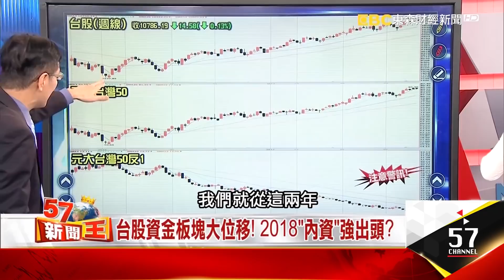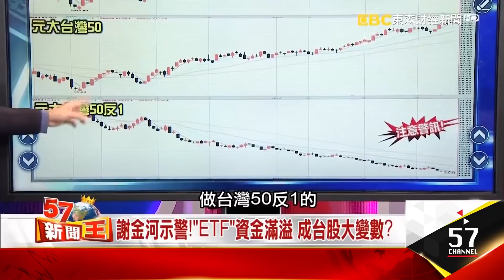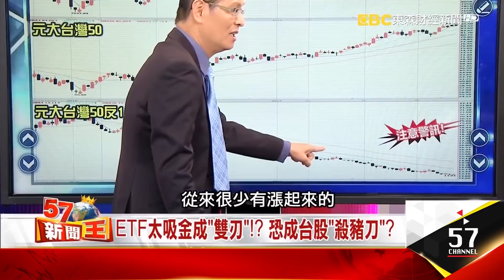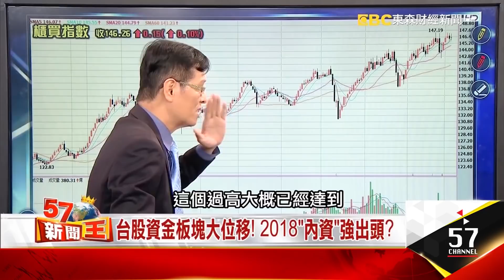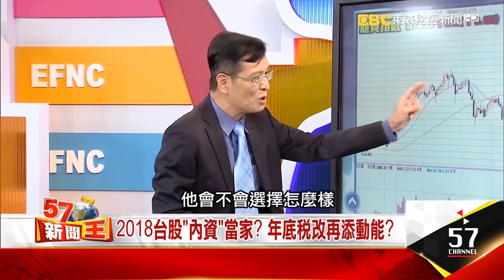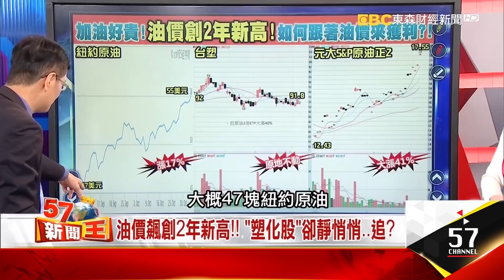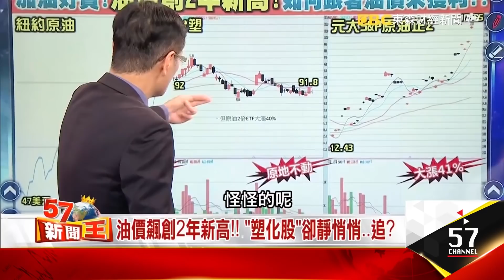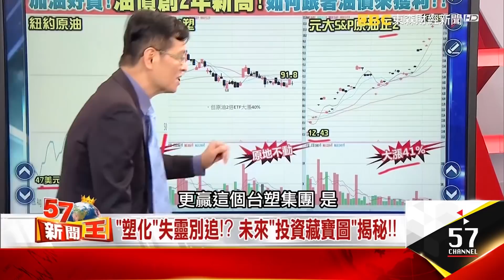謝金河示警！「ETF」資金滿溢 成台股大變數？ - 蔡明彰《５７新聞王》精華篇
ETF被點名為股市未來最大變數
居然是因為太吸金
這樣的X因子該注意什麼呢？